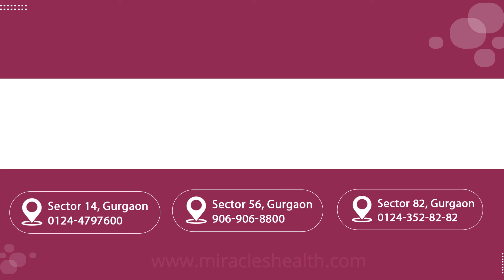Lung Damage: Role of Smoking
Dr. Balpreet is talking about the lungs and effect of smoking on lungs.